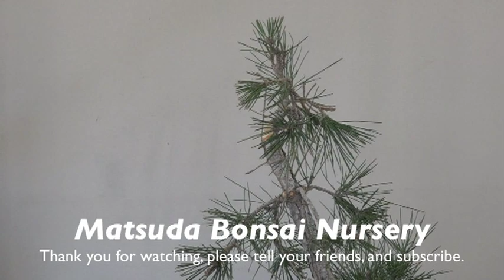JOHN'S JBP WORKSHOP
John drove over two hours one wau to attend one of Hiro's workshops.